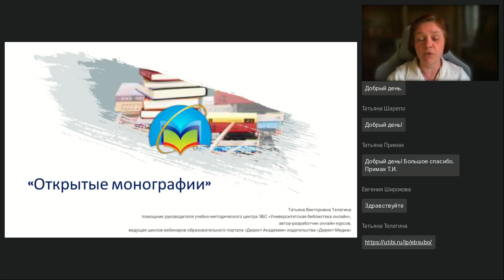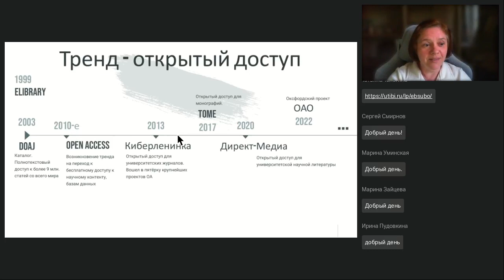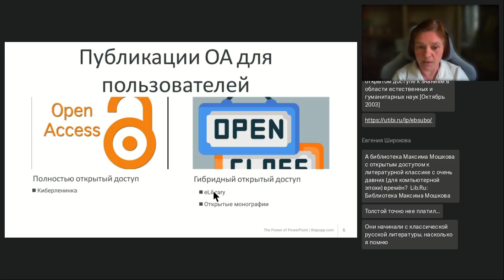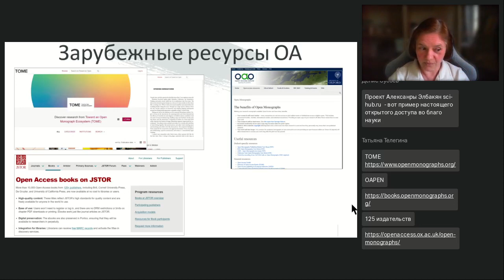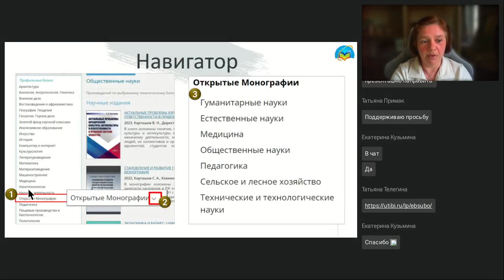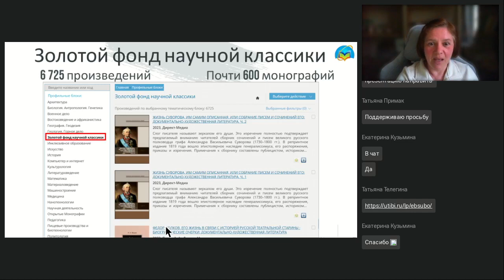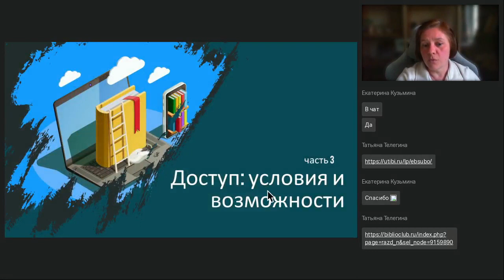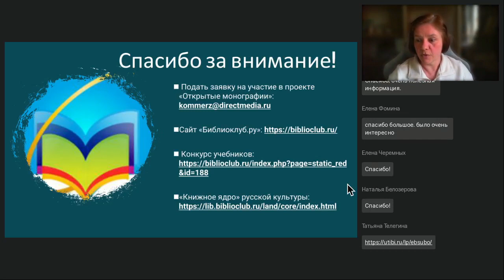Сервис Открытые монографии для обеспечения научной работы преподавателей магистров аспирантов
Вебинар
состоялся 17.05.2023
Ведущая вебинара:

Где взять научные монографии для своих диссертационных исследований, ВКР (прежде всего магистерских), публикаций в научных изданиях — вопрос, с которым сталкиваются и студенты, и магистры, и аспиранты, и преподаватели. Покупать — дорого. Искать в поисковиках — долго. В библиотеках — придется ехать лично, а если возможности нет… Между тем, в ЭБС «Университетская библиотека онлайн» есть потрясающий сервис, который позволяет читателям найти необходимую литературу и даже бесплатно воспользоваться платным контентом коммерческих издательств. Но для этого нужно несколько условий…